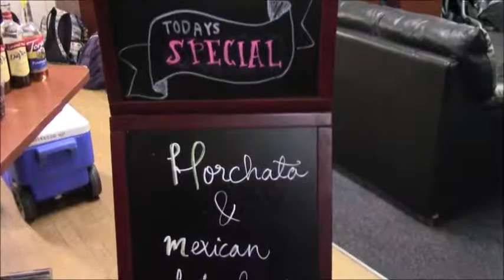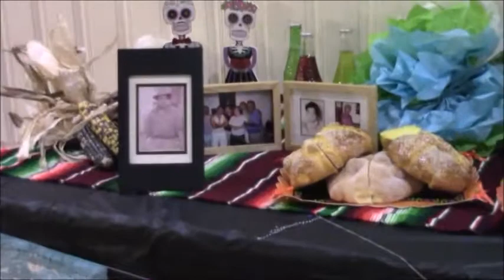Dia De Los Muertos - University of Portland